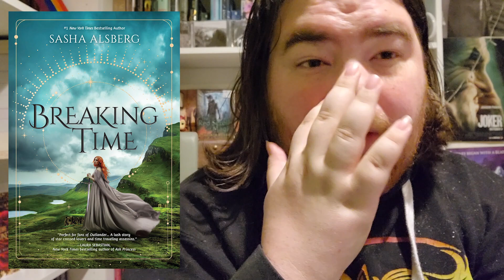reading my first book of 2023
Nanowrimo Username: Jacob Is Here